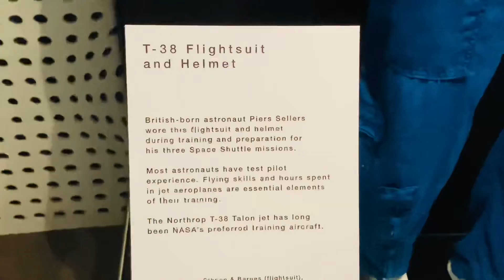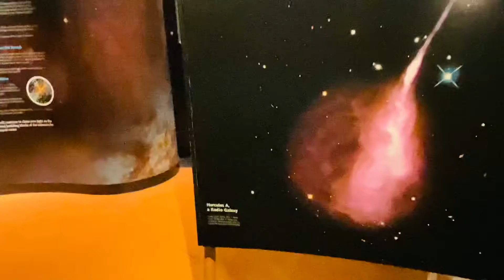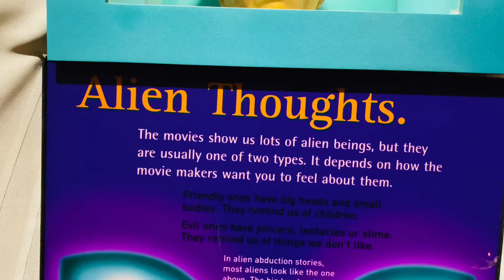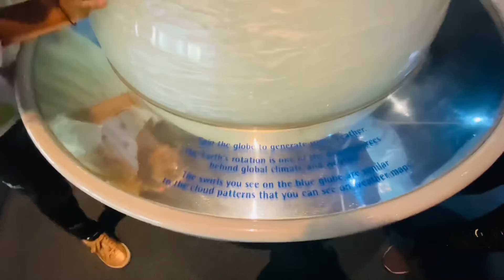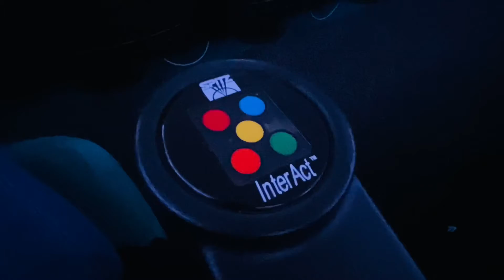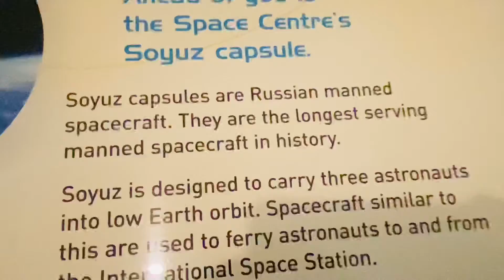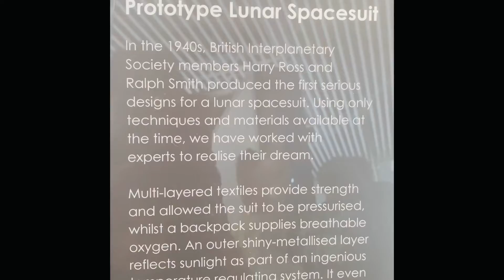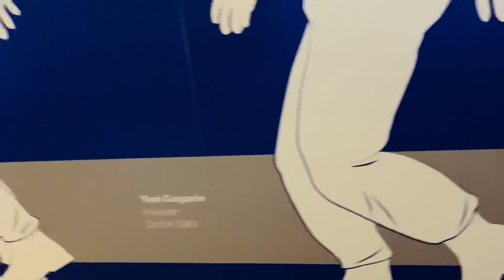NATIONAL SPACE CENTRE, LEICESTER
Hi this video is all about what you can see in national space centre in Leicestershire.
You will be able to see the man made satellites and costumes of astronauts who wears on their space life.
 A planetarium experience is also available in this national space centre.
Also you can see a piece of rock from moon.
Hope you all will enjoy the video get more knowledge about space life and astronauts.